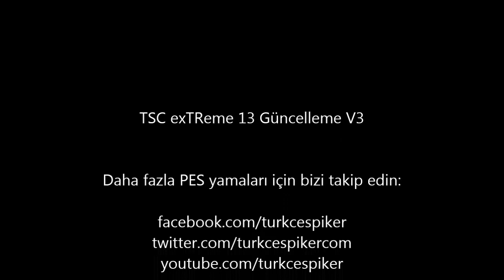TSC exTReme 13 Güncelleme V3 Eskişehirspor Analig Modu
tarafından PES 2013 oyunu için yapılan exTReme 13 çalışması güncelleme V3 içerisinde yer alacak olan Eskişehirspor analig modunun tanıtımıdır.

Bu video içerisinde, Mod seçiciden Eskişehirspor Analig modu seçildiğinde analig menülerinin, seslerinin nasıl değişeceği gösterilmiştir.

-Eskişehirspor grafikleri
-Eskişehirspor marşları
-Eskişehirspor tek.dir ve başkanı
-Eskişehirspor antrenman formaları
-Eskişehirspor analig metinleri